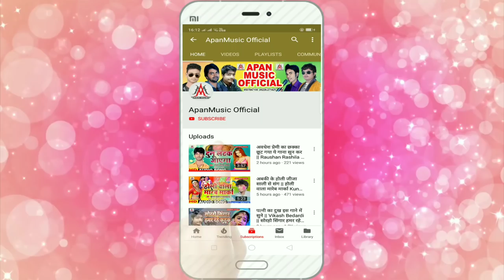सुशील सुपरहिट का सबसे बड़ी दर्दनाक सांग - Ham Ta Bhaini Barbad Tohara Gaila Ke Bad